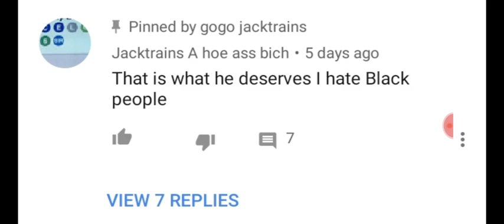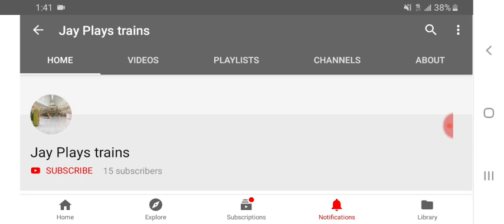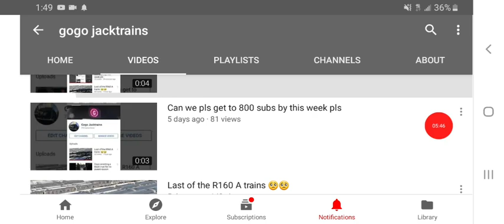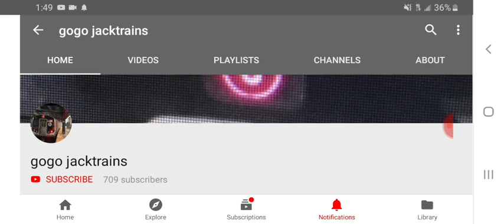EXPOSING The Fucķing Shit out of Gogo Jacktrains aka Gogo Fàgtrains